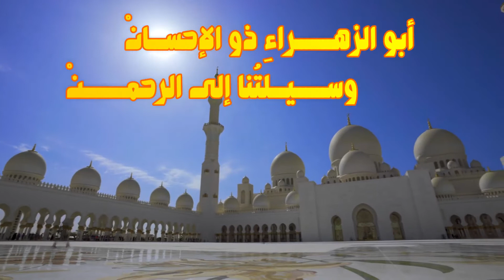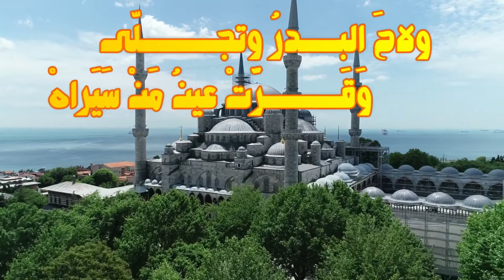سلاماً يا رسول الله